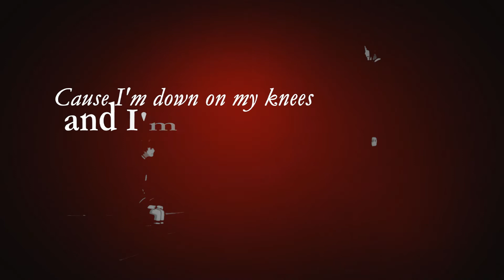Kuroshitsuji - Mercy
Hello^)
All that I can say - listen more loud)